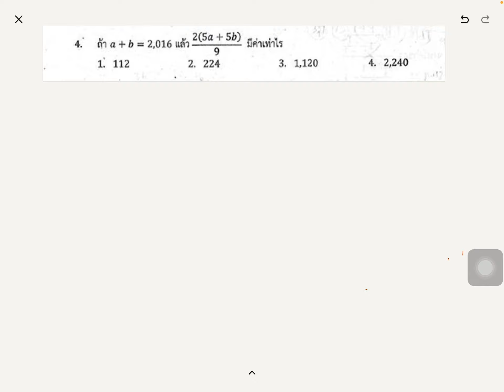เฉลยข้อสอบ สอบเข้าม1 เลข โรงเรียนดังทั่วประเทศ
เฉลยข้อสอบ สอบเข้าม1 สาธิต และโรงเรียนต่างๆทั่วประเทศ